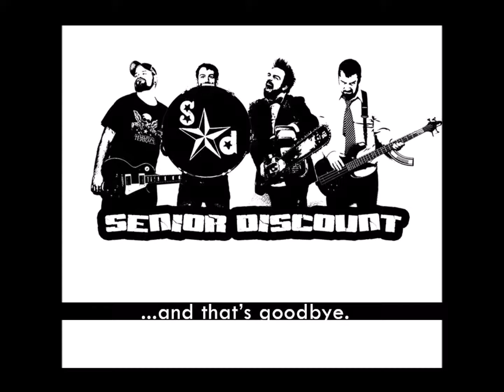Senior Discount - Caley's Song (Acoustic)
Senior Discount - And That's Goodbye